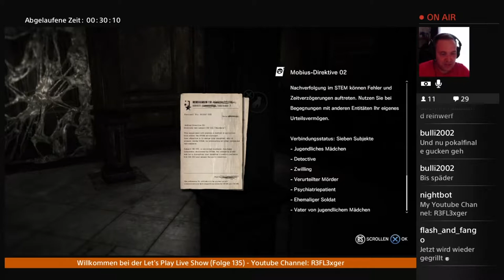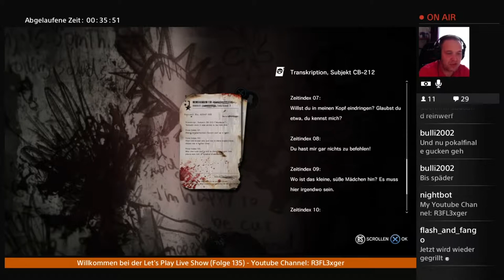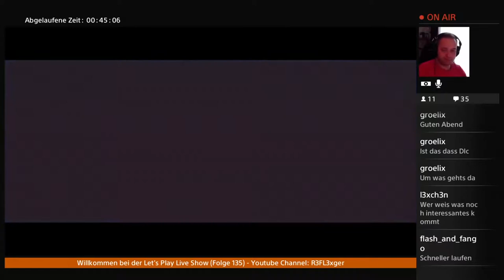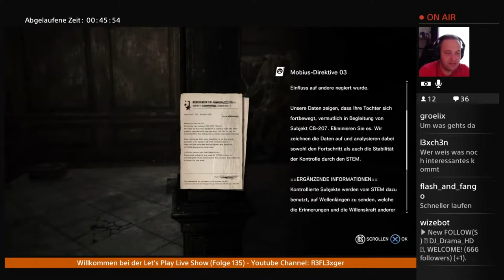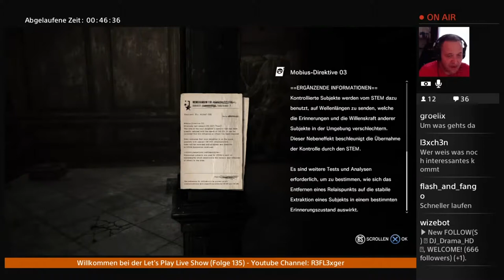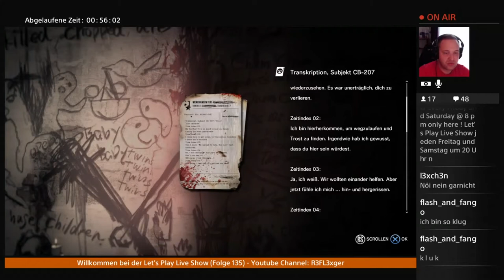Let’s Play The Executioner(TEW DLC 3)(PS4)# 2 Splatter Lecker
Das Let’s Play zum DLC 3 von The Evil Within The Executioner,